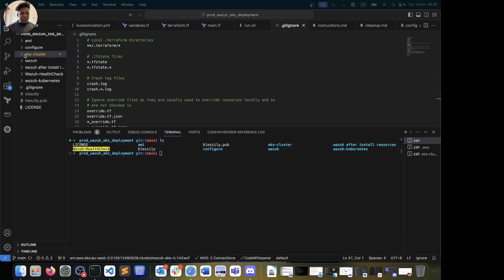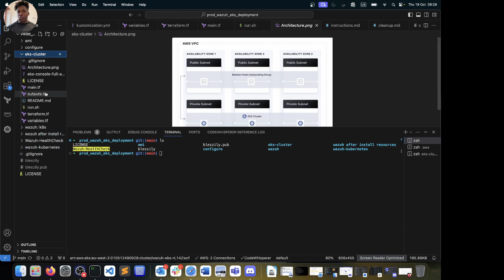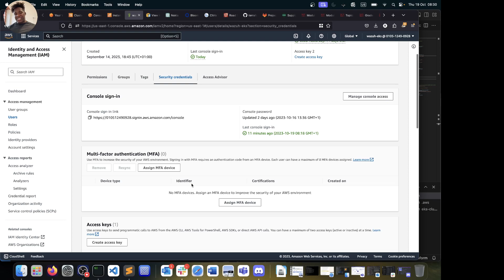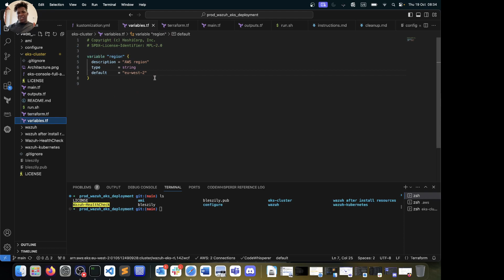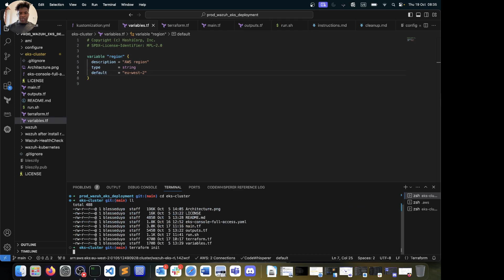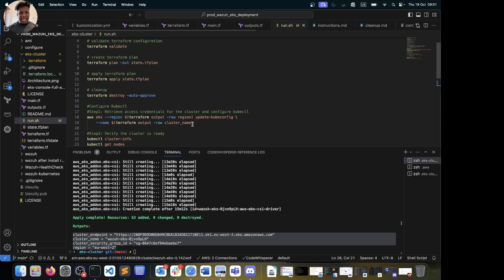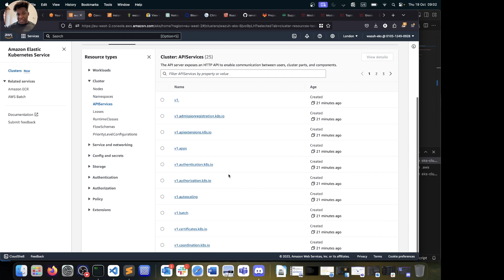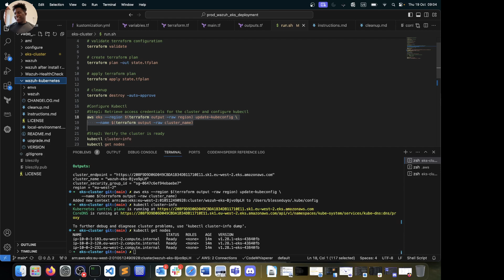Part 1: Wazuh EKS Cluster Deployment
This is the first in a five-video series that covers Wazuh deployment on AWS EKS with high availability and auto-scaling.

In this video, I have covered deploying the EKS cluster for Wazuh.